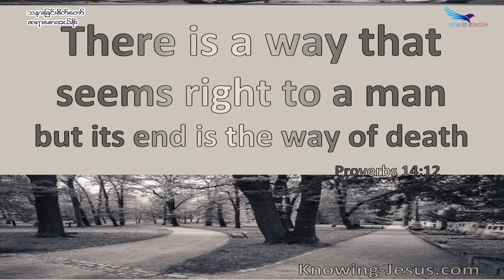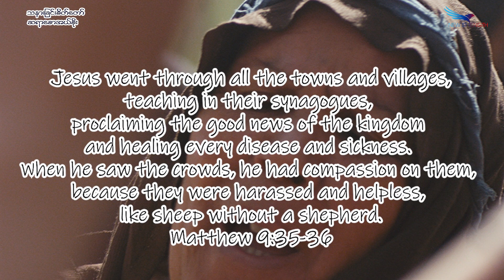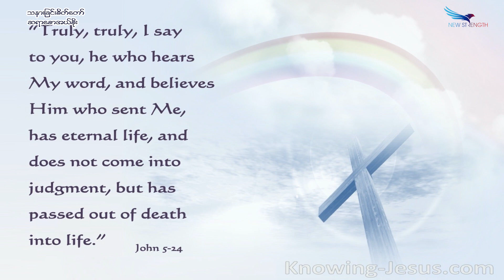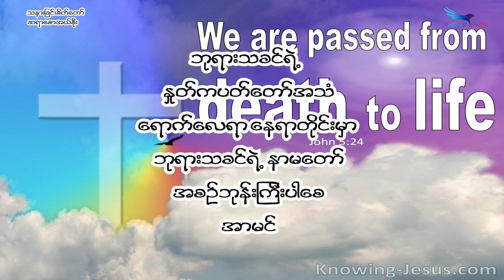August 17, 2023, သနားခြင်းစိတ်တော်, Saya Saw Eh Soe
(လုကာ ၇:၁၁-၁၇) (သုတ္တံ ၁၄:၁၂) (မဿဲ ၉:၃၅-၃၆) (မဿဲ ၁၄:၁၄) (မဿဲ ၁၅:၃၂) (လုကာ ၁၀:၃၃) (ဝတ်ပြုရာ ၁၁း၈) (ယော ၅:၂၄)